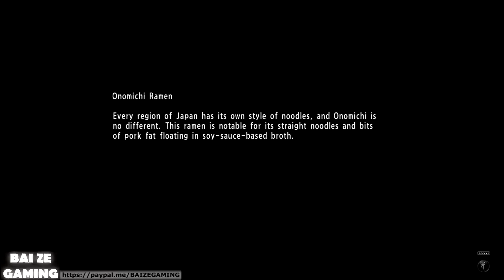Yakuza 6 42 Secret of Onomichi! Real Killer!